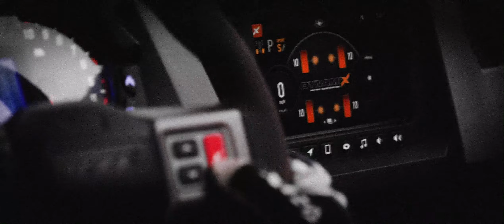RZR PRO XP - Experience the Power of Pro | Introduction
The all-new RZR Pro XP lineup delivers the next level of performance for the most demanding off-road drivers. Featuring professional-level performance, revolutionary design and brute strength, each Pro XP model packs 181 horsepower, 50.8 cm and 55.8 cm-inches of usable travel, and a brand new 243.8 cm wheelbase with eight-times stronger axles and a three-times stronger drive system.

The top-of-the-line RZR Pro XP Ultimate features unmatched technology, including DYNAMIX 2.0 and an updated RIDE COMMAND system. The new machines form an unrivaled rider-to-machine connection.